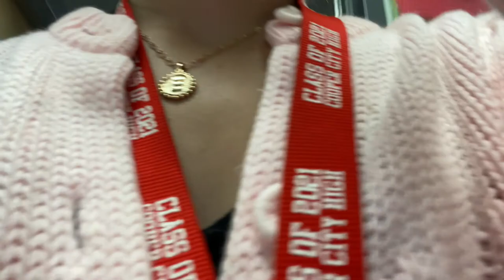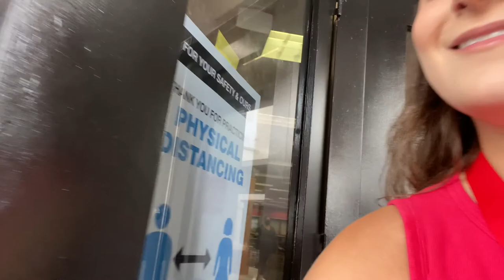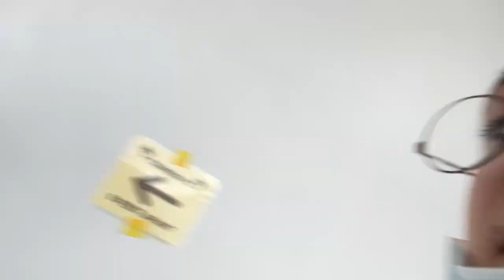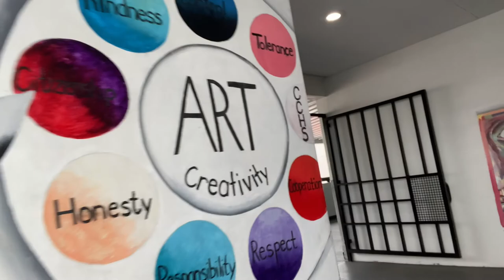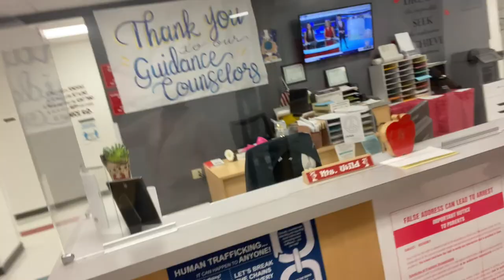CCHS 2021 LAST DAY OF SCHOOL TOUR